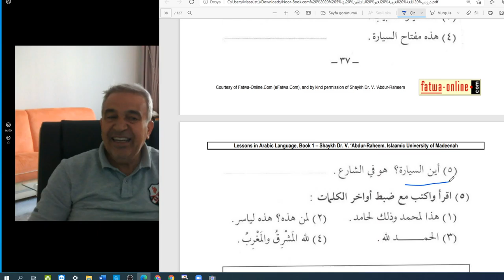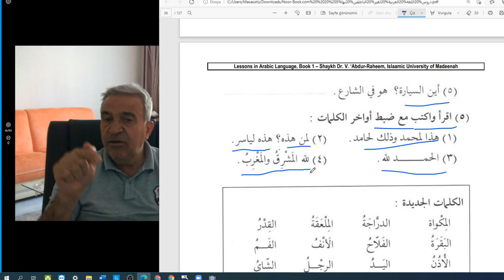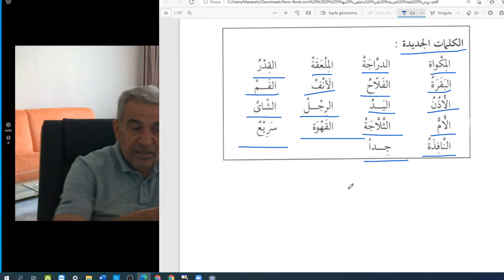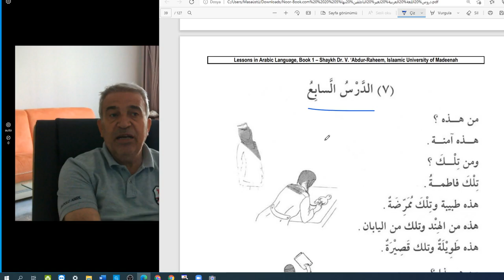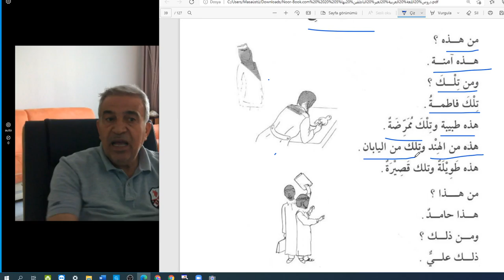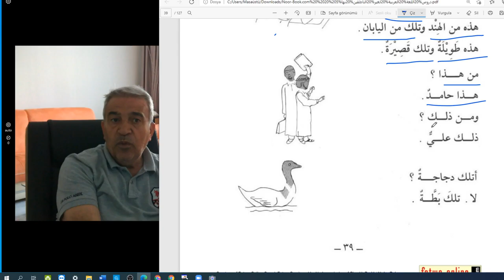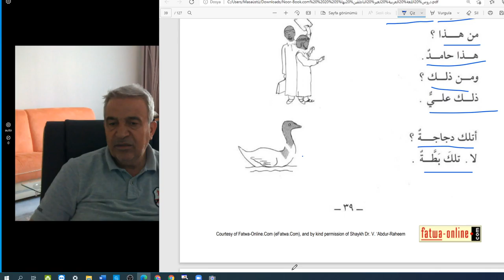Arapça dersler-yeni başlayanlar -temel seviye.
Arap olmayanlar için Arapça Dersler. Birinci Kitap /sayfa :39